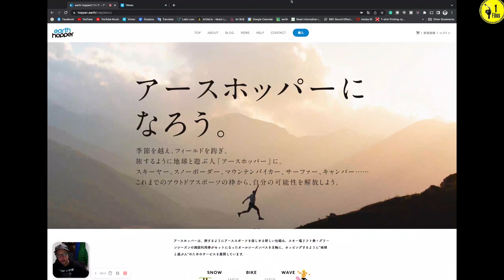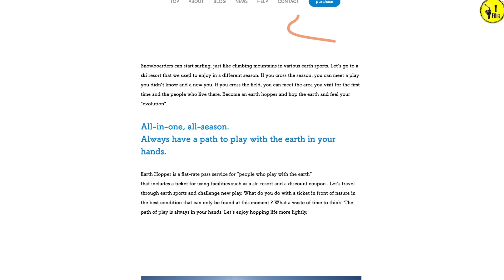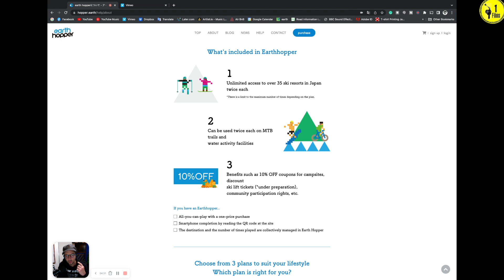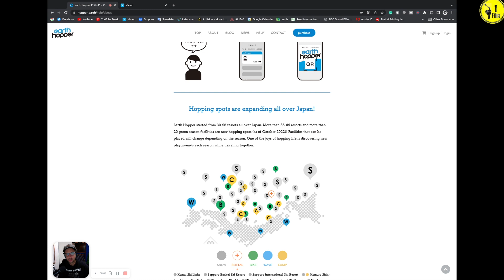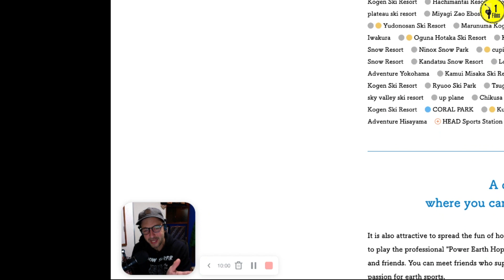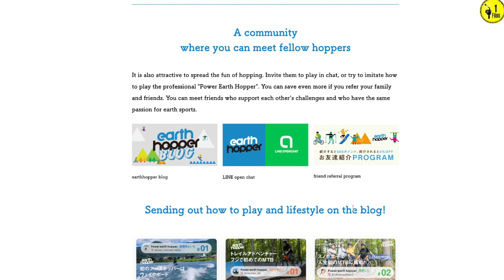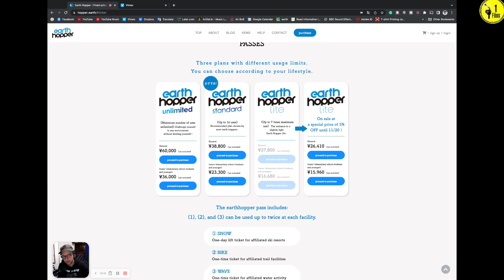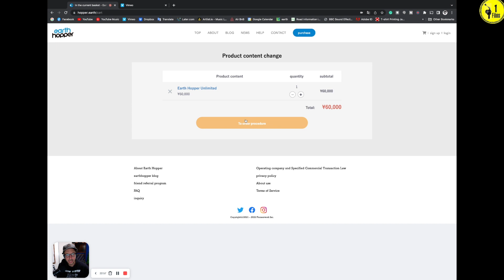Japan's little known ski pass -Earth Hopper- a research vid (English) 078235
I decided to look into the Earth Hopper pass system that is sold here in Japan.  This is a great system for those who want to explore and travel around Japan!  Check it out.